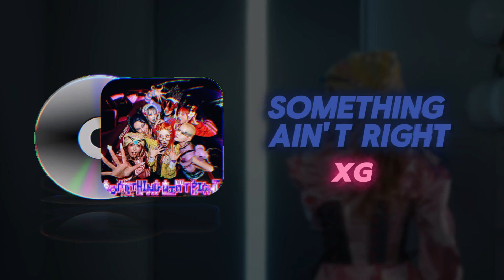XG - SOMETHING AIN'T RIGHT [Sped Up + Reverb] 🪩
Tags (ignore / search term):

english songs that are popular
kpop official music video
kpop songs
kpop songs and english songs
kpop girl group music video
best english songs
kpop songs that hit different
popular kpop girl group songs
k pop korean song
recently released kpop songs
kpop songs music video
k-pop songs with lyrics
top 10 most popular kpop songs
popular kpop music video
most viewed kpop music videos
kpop groups with most songs
kpop lyrics color coded
blackpink songs on youtube
most popular korean songs
kpop songs
songs with lyrics color coded
most popular kpop songs
blackpink songs official
most trending kpop songs
korean song
k pop music girl group
kpop best songs of all time
blackpink song
kpop performance videos
popular kpop boy groups songs
top 10 most viewed kpop songs
songs that made kpop groups famous
latest trending korean song
slowed and reverb songs
kpop female solo songs lyrics
blackpink color coded lyrics
kpop lyrics color coded girl group
olivia rodrigo sped up reverb
enhypen color coded lyrics
kpop songs that hit different slowed
kpop dance practice download
mix slowed and reverb songs lyrics
cocona japanese rapper
Volumen medio
xg new dance choreography
xg official song
xg performance video
woke up xg official video
xg new dance performance
what's going on omega x
xg shooting star music video
xg stage performance
xg most popular song
xg tippy toes performance
xg girl gang dance cover
xg music video
tomorrow x together love song
4th generation kpop girl groups
xg tiktok compilation
xg mascara performance
Xg tape
Xg Puppet Show
kpop girl group 2022
Harvey
Chisa
Jurin
Juria
Hinata
xg award show performance
xg left right performance
xg new dna album unboxing
HESONOO & X-GENE
shooting star xg lyrics english
roller coaster ride nmixx
xg left right choreography
xg vocal performance
xg cocona surround sound
xg choreography
xg new dna showcase japan
shooting star xg lyrics color coded
SOMETHING AIN'T RIGHT xg lyrics color coded
new kpop girl group
shooting star xg choreography
5th generation kpop girl groups
xg kpop group
xg tiktok challenge
xg members introduction
xg puppet show choreography
girls planet creation mission
cube entertainment boy group
anitta coming back for more
kpop girl group performance